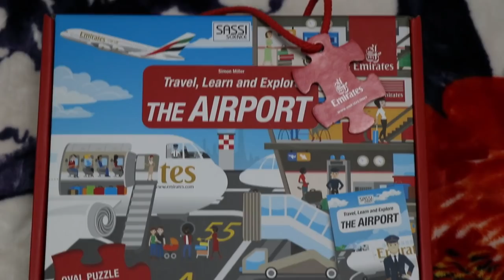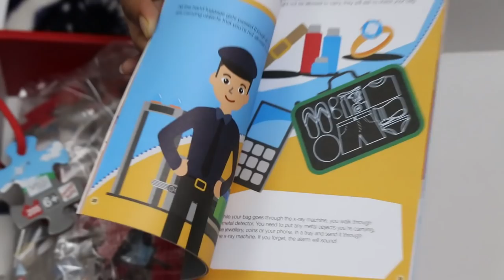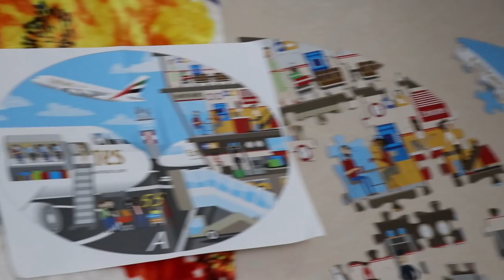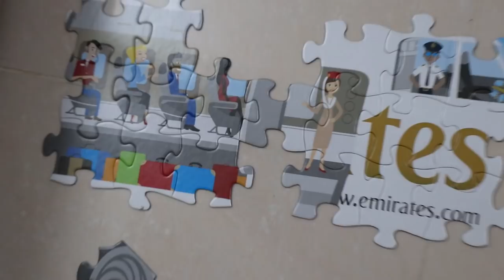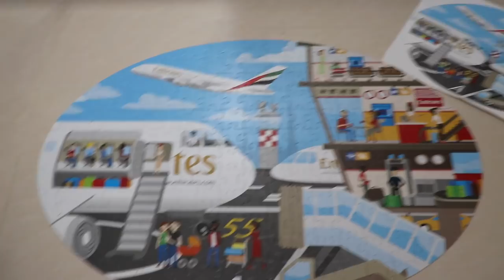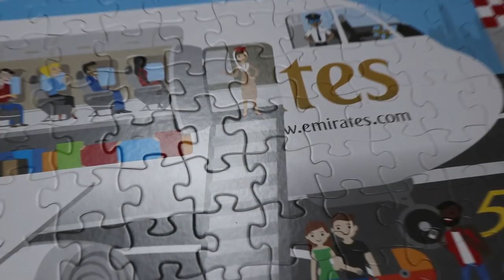Solving The HARDEST JIGSAW PUZZLE in History!! - LEVEL 205! from Emirates Airlines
Today I'm attempting to solve this Level 205 Jigsaw Puzzle by Emirates Airlines. This puzzle contains 205 pieces which are shuffled?! They are also transparent which adds a bunch of options to the solution..Theme of Puzzle is Travel,Learn and Explore. Wish me luck!